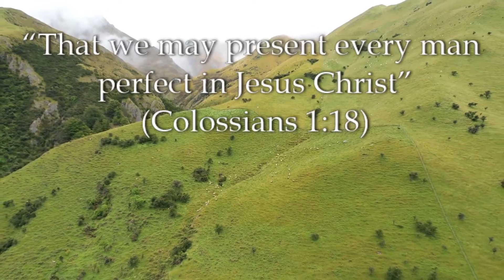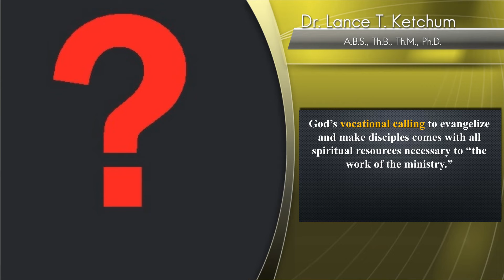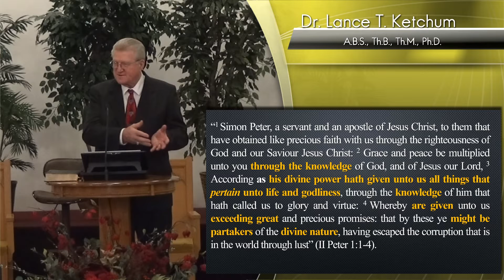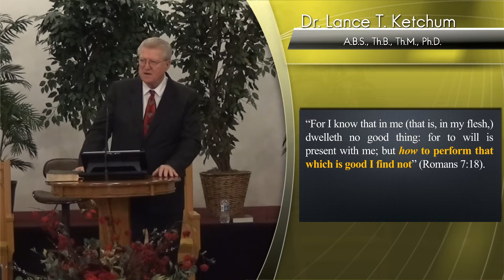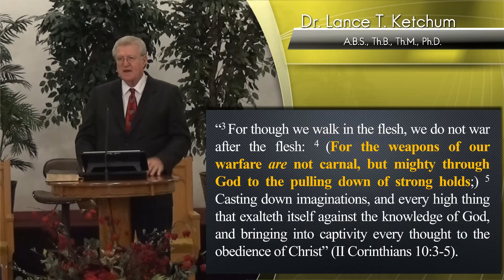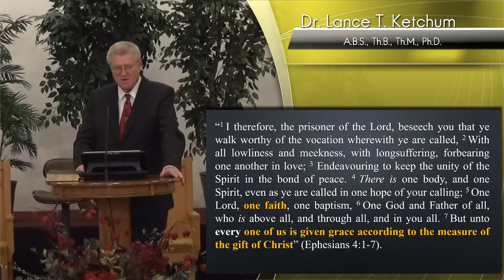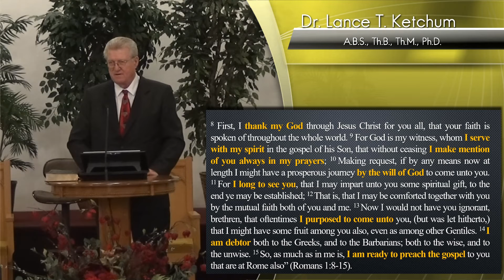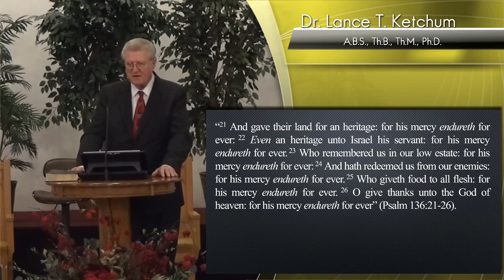II.The Believer’s Calling to Minister in “Grace”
Studies in the Epistle to the Romans